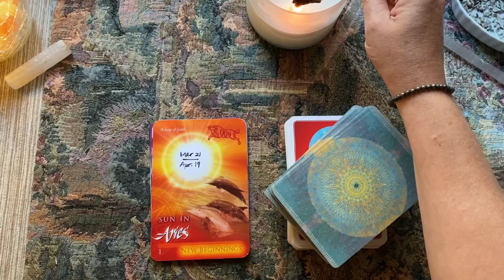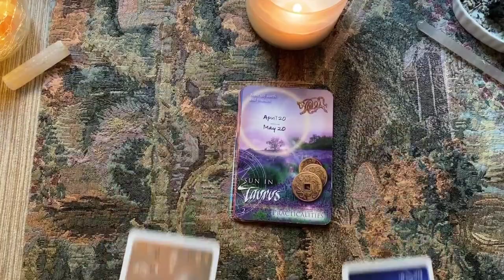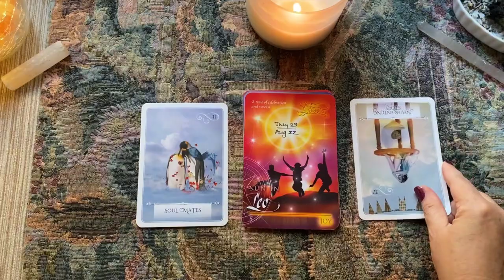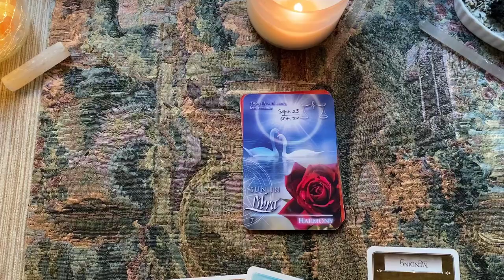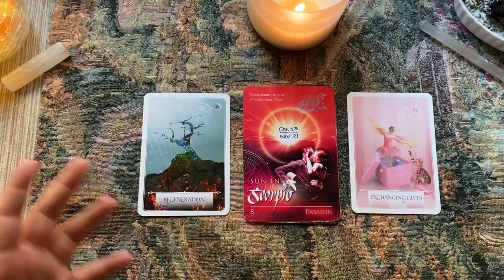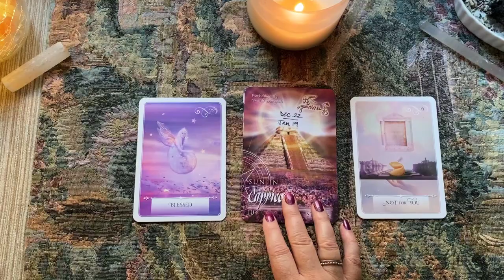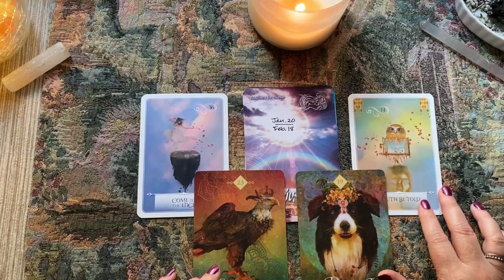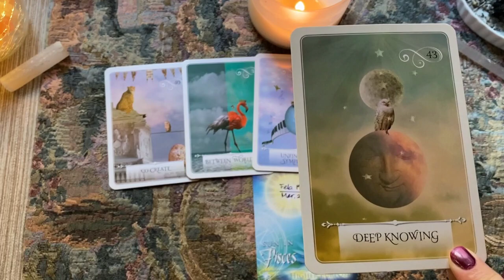New Moon in Cancer | All Signs Timestamped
1:32 Aries; 3:21 Taurus; 6:06 Gemini; 8:39 Cancer; 11:09 Leo; 14:05 Virgo; 17:07 Libra; 20:52 Scorpio; 25:14 Sagittarius; 29:43 Capricorn; 33:52 Aquarius; 38:48 Pisces

- your question(s).

LOVE READINGS
12-month love forecast
Couples Reading

30-minutes for $50 ($10 OFF regular price of $60)

MONEY READINGS
12-Month Forecast
5-Card Problem-Solving Spread

CUSTOM READING
You pick your questions and budget
3 questions per 30-minutes

LET’S CONNECT!